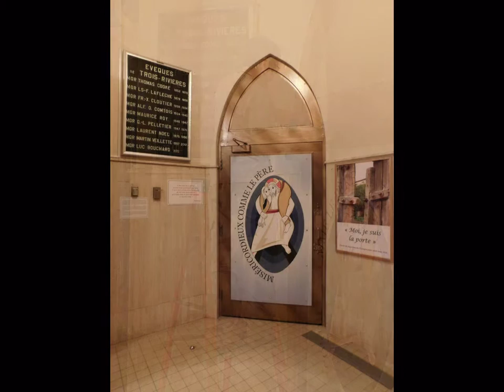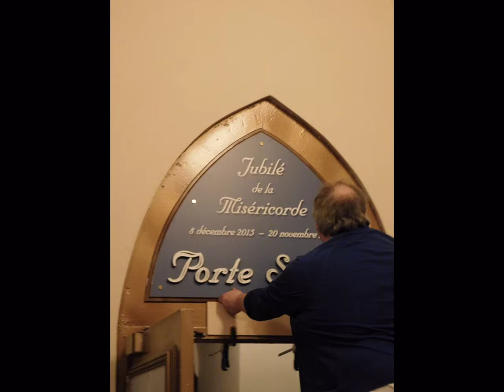Porte Sainte de la Cathédrale de Trois-Rivières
Aperçu des travaux réalisés par les Pauvres de Saint-François pour l'aménagement de la Porte Sainte de la Cathédrale de Trois-Rivières.